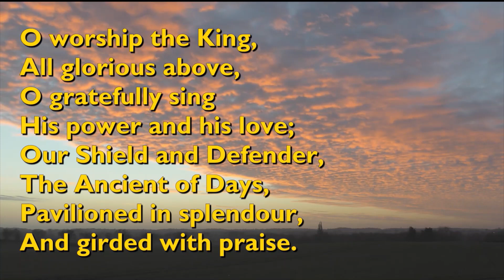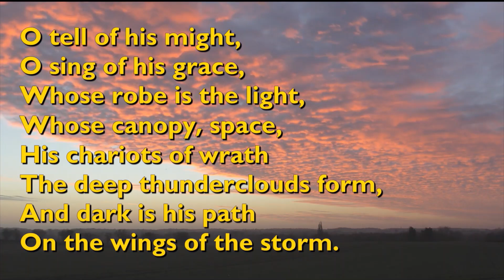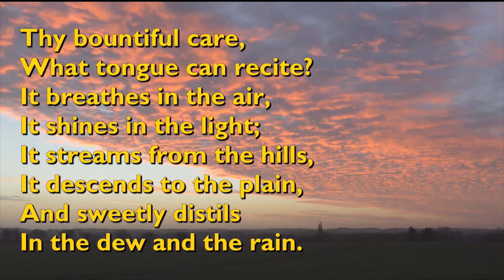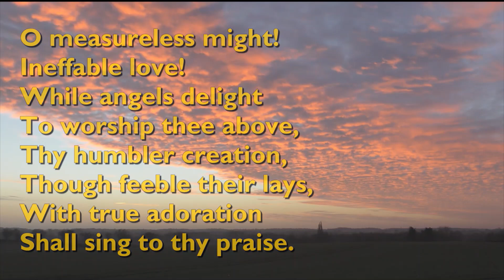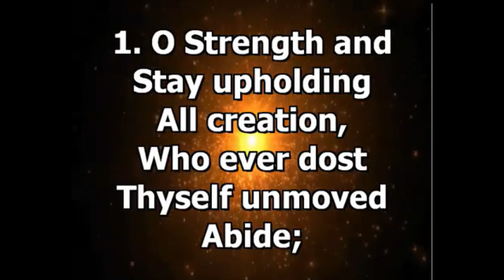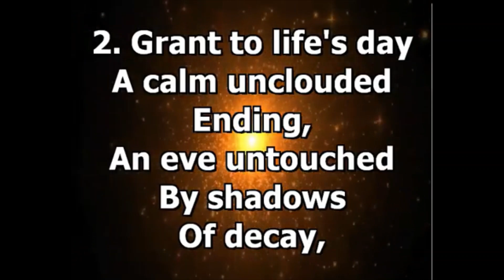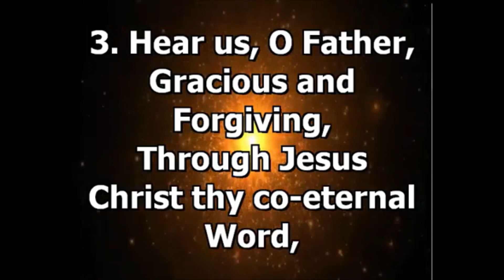Evening Prayer for Wednesday 10th August 2022